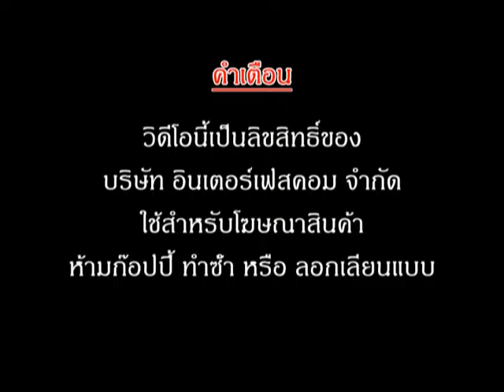กล่อง RELAY CONTROL MODULE 2208A PVC